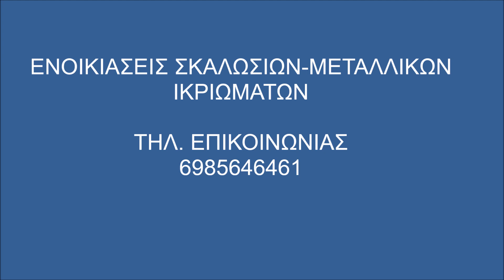Σκαλωσιές Χαιδάρι 6985646461 Ενοικιάσεις Σκαλωσιών- Skalosies Skalwsies Chaidari Xaidari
Ενοικιάσεις σκαλωσιών ΧΑΙΔΑΡΙ ΤΟΠΟΘΕΤΗΣΕΙΣ ΣΚΑΛΩΣΙΩΝ ΧΑΙΔΑΡΙ Πύργοι Σκαλωσιές ΧΑΙΔΑΡΙ ΣΚΑΛΩΣΙΕΣ ΟΙΚΟΔΟΜΩΝ ΧΑΙΔΑΡΙ Σκαλωσιές με ρόδες ΧΑΙΔΑΡΙ ΣΚΑΛΩΣΙΕΣ ΣΥΝΑΥΛΙΩΝ ΧΑΙΔΑΡΙ Σκαλωσιές Κερκίδες ΧΑΙΔΑΡΙ ΣΚΑΛΩΣΙΕΣ ΚΙΝΗΤΕΣ ΧΑΙΔΑΡΙ Σκαλωσιές Αλουμινίου ΧΑΙΔΑΡΙ ΔΙΧΤΥΑ ΠΡΟΣΤΑΣΙΑΣ ΧΑΙΔΑΡΙ Σκαλωσιές Ράμπες ΧΑΙΔΑΡΙ ΣΚΑΛΩΣΙΕΣ ΠΛΑΤΦΟΡΜΕΣ ΧΑΙΔΑΡΙ Ικριώματα ΧΑΙΔΑΡΙ ΣΚΑΛΩΣΙΕΣ ΠΛΟΙΩΝ ΧΑΙΔΑΡΙ Σκαλωσιές Σκαφών ΧΑΙΔΑΡΙ ΣΚΑΛΩΣΙΕΣ ΒΙΟΜΗΧΑΝΙΑΣ ΧΑΙΔΑΡΙ Σκαλωσιές Κλιμακοστάσια ΧΑΙΔΑΡΙ ΣΚΑΛΩΣΙΕΣ ΜΕΤΑΛΛΙΚΕΣ ΧΑΙΔΑΡΙ Σκαλωσιές Καινούριες ΧΑΙΔΑΡΙ ΣΚΑΛΩΣΙΕΣ ΕΝΟΙΚΙΑΣΗ ΧΑΙΔΑΡΙ Σκαλωσιές με ασφάλεια ΧΑΙΔΑΡΙ ΣΚΑΛΩΣΙΕΣ ΕΝΟΙΚΙΑΣΕΙΣ ΧΑΙΔΑΡΙ Σκαλωσιές Τροχήλατες ΧΑΙΔΑΡΙ Αναλαμβάνουμε ενοικιάσεις σκαλωσιών Enoikiasi Skalwsies XAIDARI Enoikiasi Skalosias XAIDARI Skalwsies Oikodomis XAIDARI Ikriwmata XAIDARI Exedres Ergasias XAIDARI Anavatoria XAIDARI Enoikiasi Skalwsias XAIDARI Skalwsies Timi XAIDARI Skalwsies Prosfora XAIDARI Metallika Iriwmata ΣΤΑΘΕΡΕΣ ΣΚΑΛΩΣΙΕΣ ΧΑΙΔΑΡΙ ΜΕ ΡΟΔΕΣ ΣΚΑΛΩΣΙΕΣ ΧΑΙΔΑΡΙ ΜΕΤΑΛΛΙΚΕΣ ΣΚΑΛΩΣΙΕΣ ΧΑΙΔΑΡΙ ΑΛΟΥΜΙΝΙΟΥ ΣΚΑΛΩΣΙΕΣ ΧΑΙΔΑΡΙ ΠΑΤΑΡΙΑ ΣΚΑΛΩΣΙΕΣ ΧΑΙΔΑΡΙ ΕΞΕΔΡΕΣ ΣΚΑΛΩΣΙΕΣ ΧΑΙΔΑΡΙ ΡΑΜΠΕΣ ΣΚΑΛΩΣΙΕΣ ΧΑΙΔΑΡΙ ΚΕΡΚΙΔΕΣ ΣΚΑΛΩΣΙΕΣ ΧΑΙΔΑΡΙ ΚΙΝΗΤΕΣ ΣΚΑΛΩΣΙΕΣ ΧΑΙΔΑΡΙ ΤΡΟΧΗΛΑΤΕΣ ΣΚΑΛΩΣΙΕΣ ΧΑΙΔΑΡΙ ΙΔΙΩΤΕΣ ΣΚΑΛΩΣΙΕΣ ΧΑΙΔΑΡΙ ΑΡΧΙΤΕΚΤΟΝΕΣ ΣΚΑΛΩΣΙΕΣ ΧΑΙΔΑΡΙ ΜΗΧΑΝΙΚΟΥΣ ΣΚΑΛΩΣΙΕΣ ΧΑΙΔΑΡΙ ΚΑΤΑΣΚΕΥΑΣΤΕΣ ΣΚΑΛΩΣΙΕΣ ΧΑΙΔΑΡΙ ΤΕΧΝΙΤΕΣ ΣΚΑΛΩΣΙΕΣ ΧΑΙΔΑΡΙ ΕΤΑΙΡΕΙΕΣ ΕΚΔΗΛΩΣΕΩΝ ΣΚΑΛΩΣΙΕΣ ΧΑΙΔΑΡΙ ΠΥΡΓΟΙ ΣΚΑΛΩΣΙΕΣ ΧΑΙΔΑΡΙ τοποθετήσεις σκαλωσιών εγκαταστάσεις σκαλωσιών για ανέγερση, επισκευή διακόσμηση κτιρίων πλοίων Αρχιτεκτονικών ειδικών κατασκευών Καλλιτεχνικών Έργων θεατρικών κατασκευών Βιομηχανικών κατασκευών Βιομηχανικών Εγκαταστάσεων. Ενοικιάσεις σκαλωσιών Εξωτερικών Ενοικιάσεις Εσωτερικών Χώρων. Ενοικιάσεις σκαλωσιών Αρχαιολογικών Εξωτερικών Ενοικιάσεις Εσωτερικών Χώρων. Άριστη Συνεργασία με Εργολάβους Ενοικίαση σκαλωσιών τοποθέτηση σκαλωσιών εγκατάσταση σκαλωσιών Σκαλωσιές με ρόδες Σταθερές Σκαλωσιές Πύργοι Σκαλωσιές Ικριώματα Σκαλωσιές κιγκλιδώματα Αλουμινίου Κατασκευές Σκαλωσιές Κλιμακοστάσια Σκαλωσιές Βοηθητικές Σκάλες Σκαλωσιές Ράμπες Σκαλωσιές Πλαίσια Σκαλωσιές Κερκίδες Σκαλωσιές Μεταλλικές Δίχτυα προστασίας Σκαλωσιές Πλατφόρμες Σκαλωσιές Ειδικές Σκαλωσιές Πατάρια Μεταλλικές Σκαλωσιές Enoikiaseis Topothetiseis Egkatastaseis Skalosion STATHERES SKALOSIES XAIDARI METALLIKES SKALOSIES XAIDARI ALOUMINIOY SKALOSIES XAIDARI PATARIA SKALOSIES XAIDARI EXEDRES SKALOSIES XAIDARI RAMPES SKALOSIES XAIDARI KERKIDES SKALOSIES XAIDARI TROHILATES SKALOSIES XAIDARI KINITES SKALOSIES XAIDARI IDIOTES SKALOSIES XAIDARI ARHITEKTONES SKALOSIES XAIDARI MIHANIKOYS SKALOSIES XAIDARI KATASKEYASTES SKALOSIES XAIDARI TEHNITES SKALOSIES XAIDARI ETAIREIES EKGILOSEON SKALOSIES XAIDARI PYRGOI SKALOSIES XAIDARI Κινητές Σκαλωσιές Μεταλλικά Δάπεδα Σκαλωσιές Κλιμακοστάσια Σκαλωσιές Εκδηλώσεων Σκαλωσιές Καλλιτεχνικών Εκδηλώσεων Σκαλωσιές Κερκίδες Εκδηλώσεων Σκαλωσιές Συναυλιών Σκαλωσιές Πατάρια Συναυλιών Σκαλωσιές Ράμπες Συναυλιών Σκαλωσιές Πλατφόρμες Συναυλιών Σκαλωσιές Ικριώματα Συναυλιών Σκαλωσιές Κερκίδες Συναυλιών Κινητές Σκαλωσιές Συναυλιών Σκαλωσιές για φεστιβάλ Σκαλωσιές για συναυλίες Σκαλωσιές για αθλητικές εκδηλώσεις Σκαλωσιές για Οικοδομικές Εργασίες Σκαλωσιές για Ανακαινίσεις Σπιτιών και κτιρίων Σκαλωσιές για Εργολάβους Σκαλωσιές για ιδιώτες Σκαλωσιές για Μηχανικούς Σκαλωσιές για Κατασκευαστές Σκαλωσιές για Ελαιοχρωματιστές Σκαλωσιές Ενοικίαση σκαλωσιών Τοποθέτηση σκαλωσιών Εγκατάσταση σκαλωσιών Με ασφάλεια για τους εργαζομένους. Σκαλωσιές για Αρχιτέκτονες Σκαλωσιές για Επαγγελματίες Σκαλωσιές για Υδραυλικούς Σκαλωσιές για Τζακάδες Σκαλωσιές για Τζαμάδες Σκαλωσιές για Συντήρηση κτιρίων Σκαλωσιές για Επισκευές διατηρητέων Σκαλωσιές για Συντήρηση σκαφών Σκαλωσιές για Σοβατζήδες Σκαλωσιές για Τεχνίτες Μονώσεων Σκαλωσιές για Οικοδομικές Κατασκευές Σκαλωσιές για Κερκίδες Σκαλωσιές για κάθε είδους Επισκευή